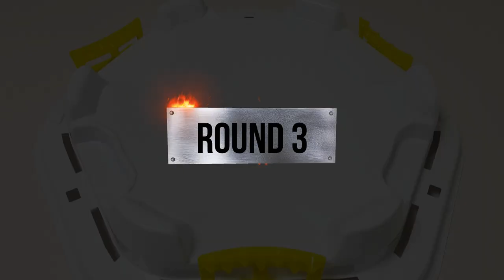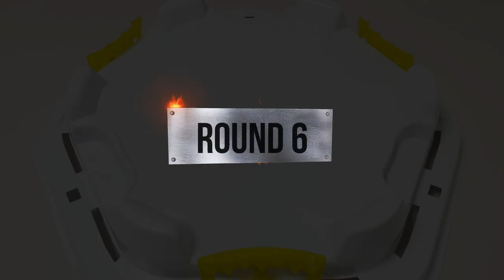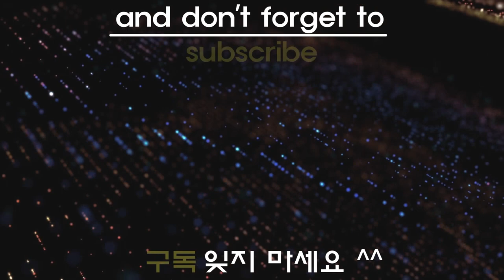Beyblade Burst DB【Rashad VS Bell VS Payne】 Tripie Battle 베이블레이드 버스트 DB ベイブレードバーストDB